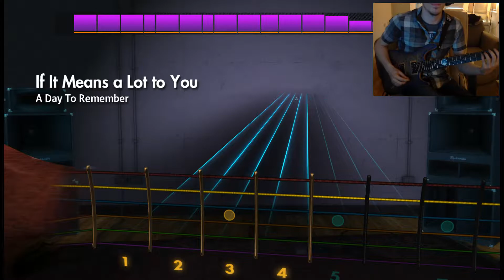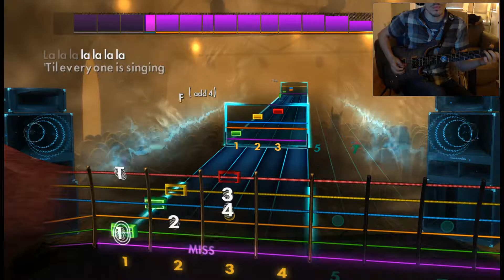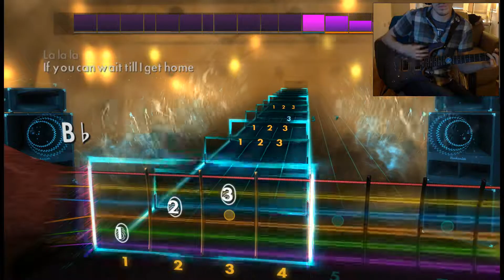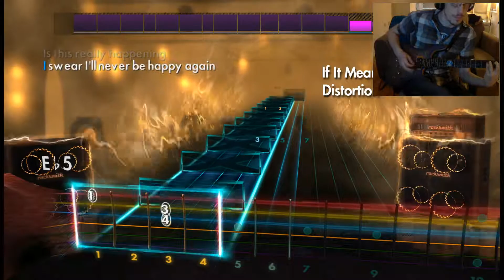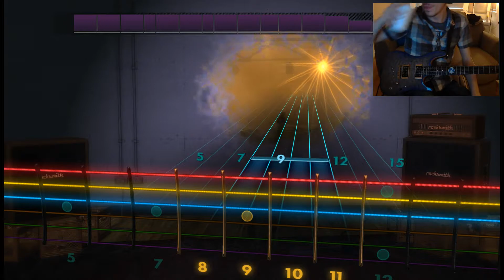If it means a lot to you - A Day To Remember